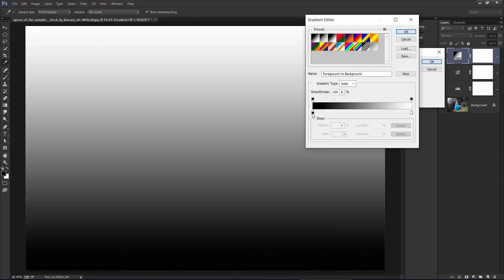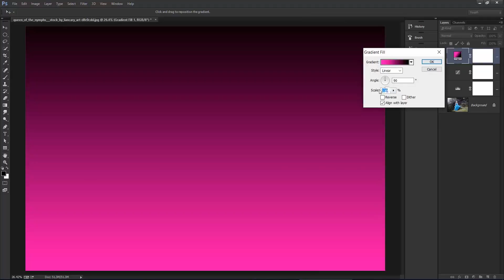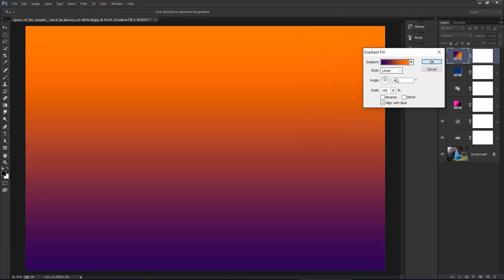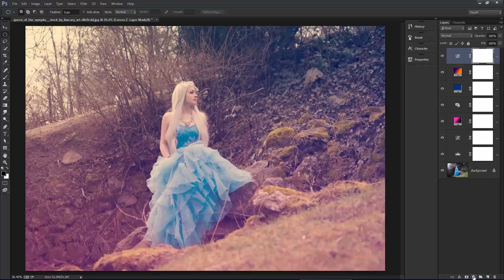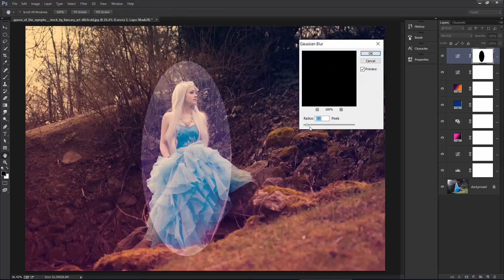Photoshop Tutorial - Warm Color Effect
in this time, Photoshop Tutorial we will try to return to play as usual with adjustments feature layer, which will explore the blending mode to produce a soft color, bright and looks warm but still produce attractive colors.